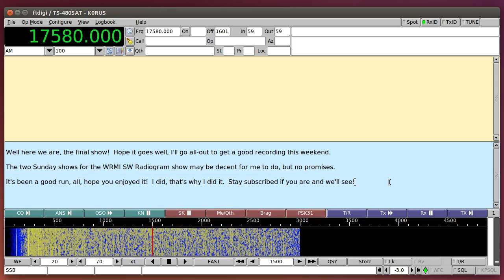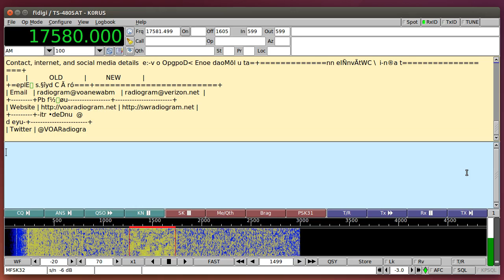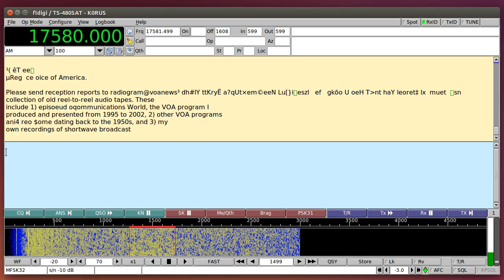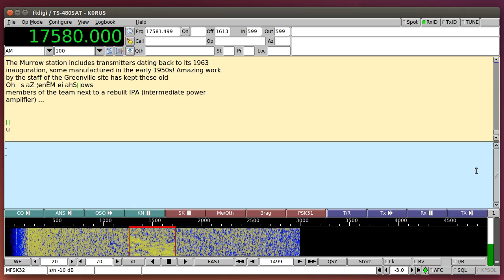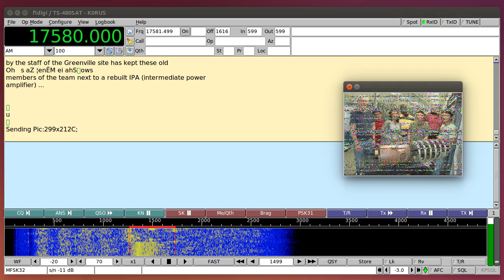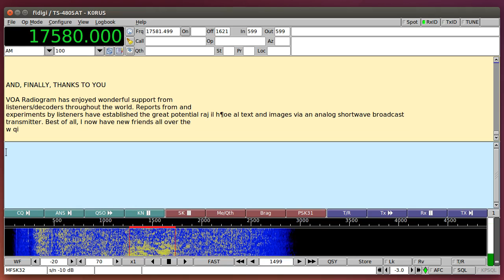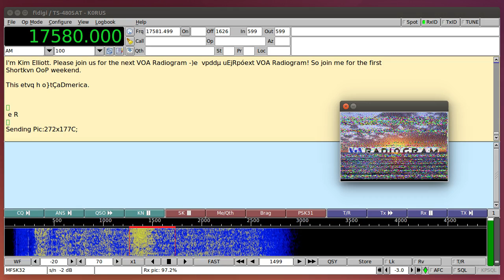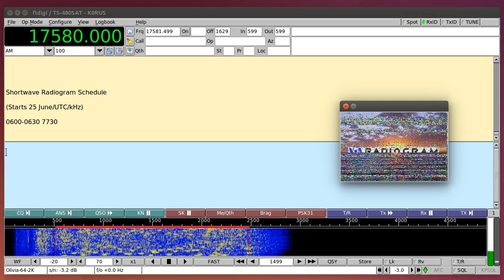VOA Radiogram 20170617 1600 UTC 17580 kHz